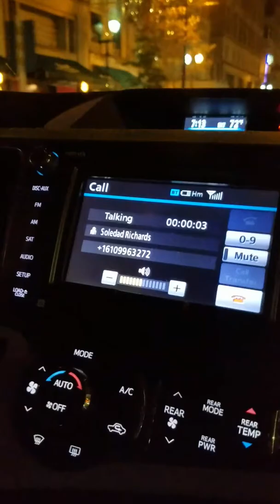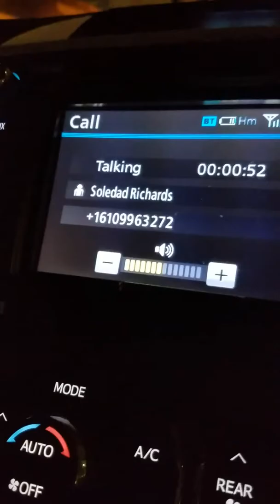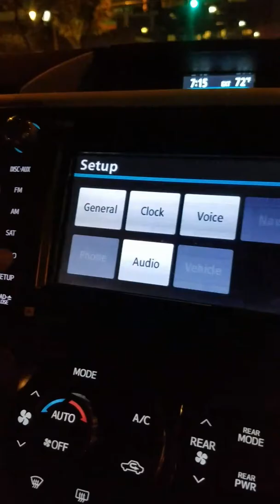Sunday night cruisin' in Philly